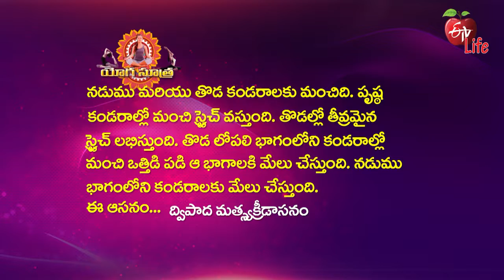Dwi Pada Matsya Kreeda Asana (With Cushion) | Quick Recap | ETV Life